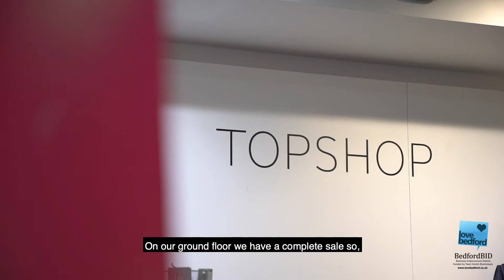Love Bedford NOW 2019 - TOPSHOP